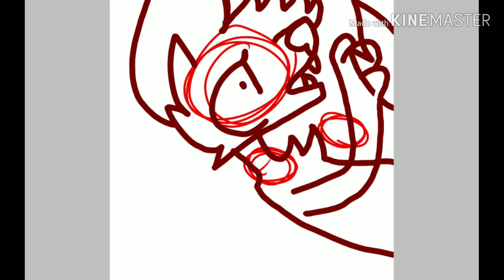I wanted to try something edgy for a speed paint